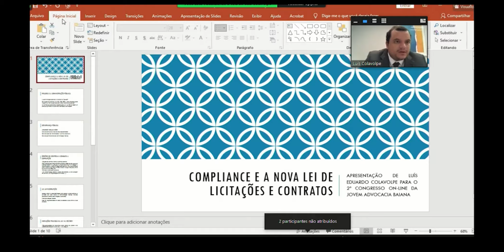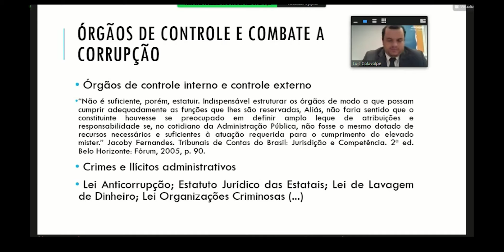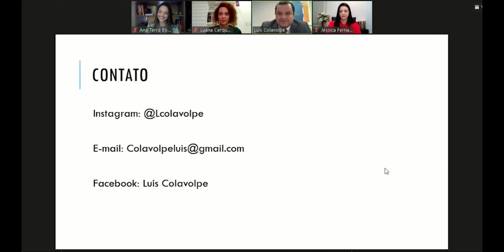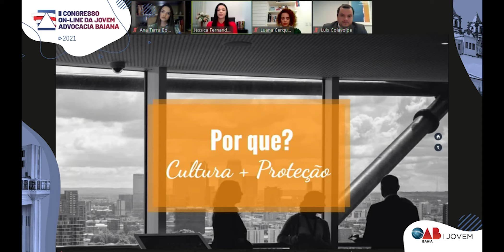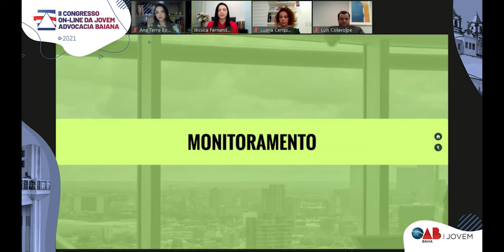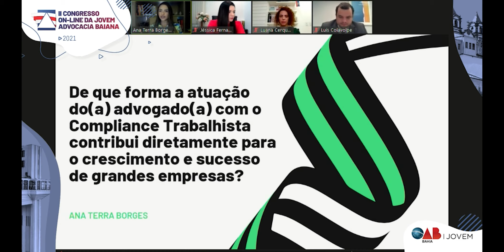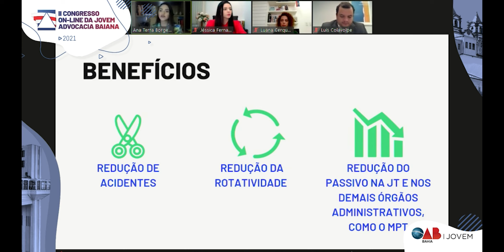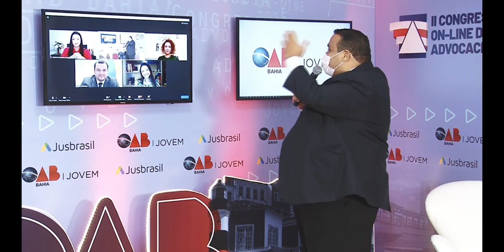Painel 32 - Conferência Online da Jovem Advocacia Baiana 2021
Transmissão sala 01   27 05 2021 tarde